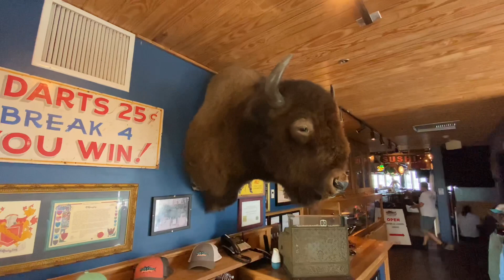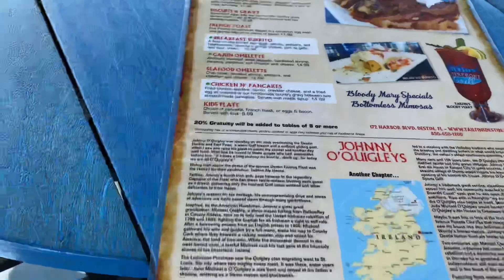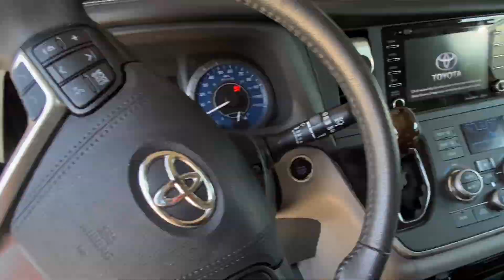🔴 КАЙФ от вкуса и вИда 🔴 американская кухня РЕСТОРАН Destin Мексиканский Залив Флорида 07.09.2021